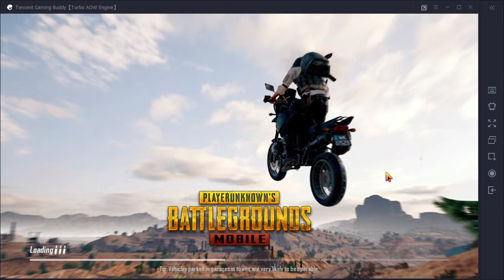17-05-2018 18:39- PUBG MOBILE (classic) on Tencent Gaming Buddy (Turbo AOW Engine), Emuator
Hi,
Welcome to bossab gaming. Hi,
Welcome to bossab gaming. OLD MAP

player unknowns battleground i.e PUBG MOBILE played on emulator with normal graphics 1080p
pc spec
rom 500gb
graphics 2 gb nvidea geforce 820M
game worked fine with basic graphics and easy to play but lagged like hell sometimes. BossaB GaminG